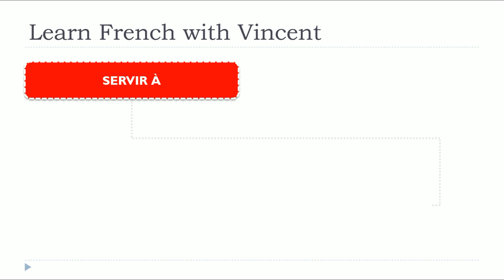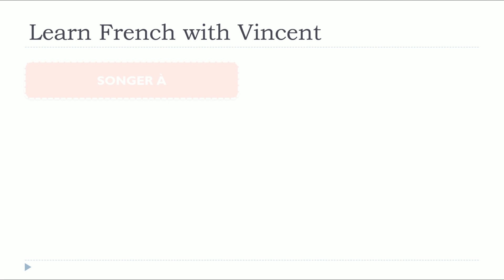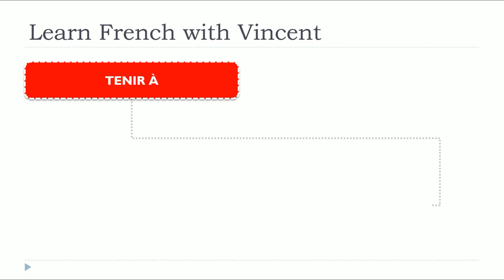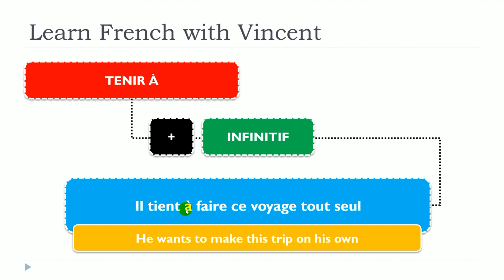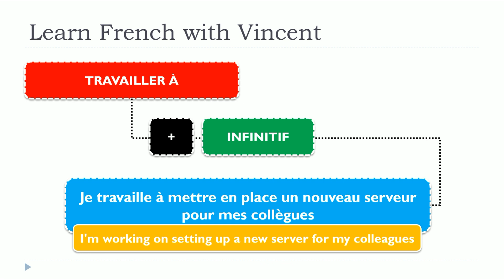New 2024 French lesson I Verbs + à + Infinitive Part 4